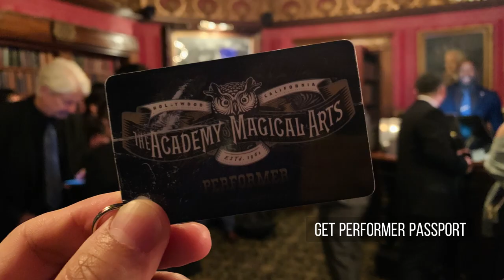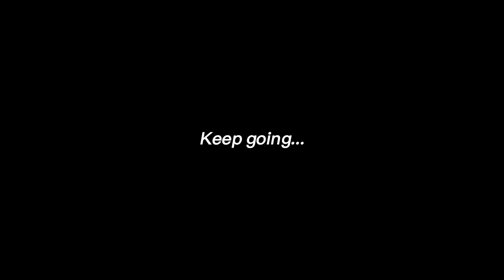Journey of performing at Magic Castle - Dongjin Li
My debute at Magic Castle Hollywood which is one of my dream stage!